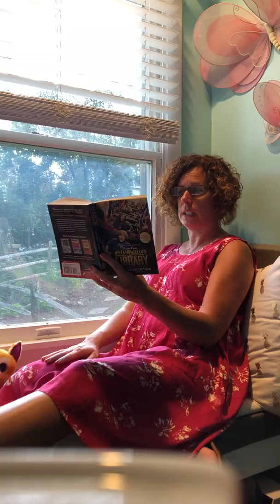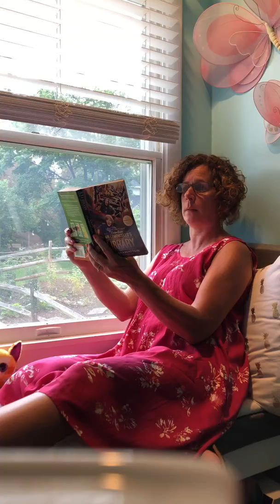Chapters 15 & 16 - Mrs O'Neill, Asst. Principal Deerfield Elementary School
Escape from Mr. Lemoncello's Library